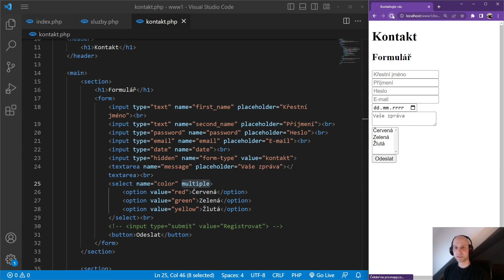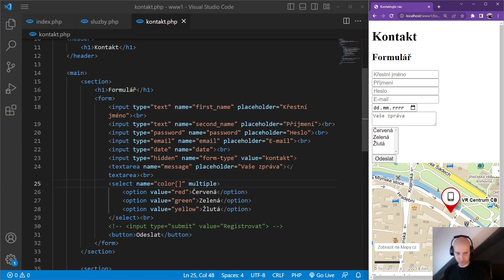53. PHP 2023 - HTML formulář a roletka